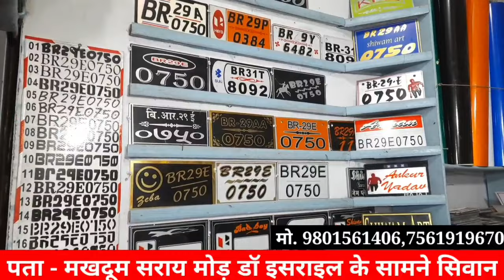सिवान के सड़को पर कोरोना विस्पोर्ट। Corona से नही भूख से डर लगता है||BNP LIVE